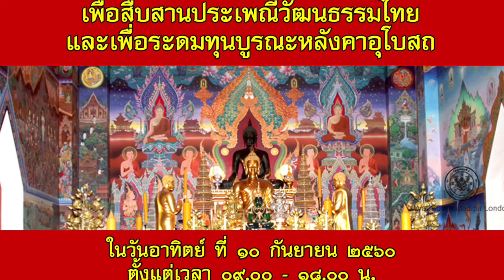ขอเชิญร่วมงานเทศน์มหาชาติ วัดพุทธปทีป กรุงลอนดอน วันอาทิตย์ที่ ๑๐ กันยายน ๒๕๖๐